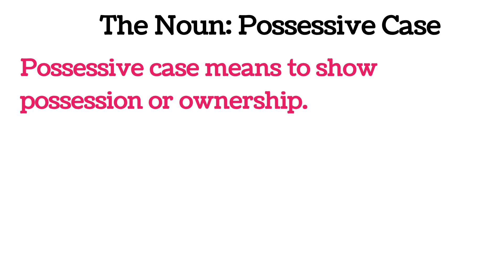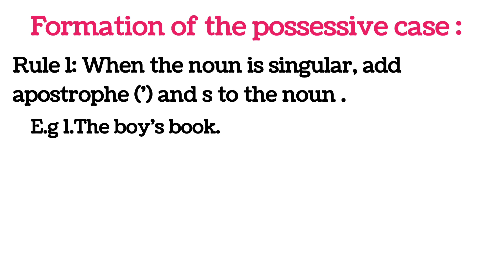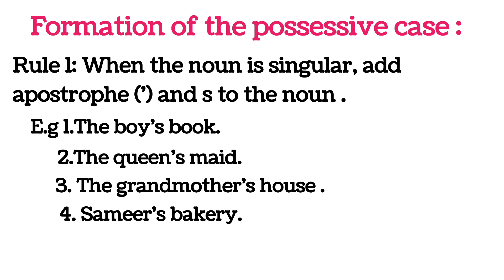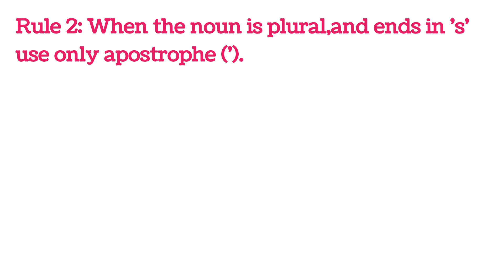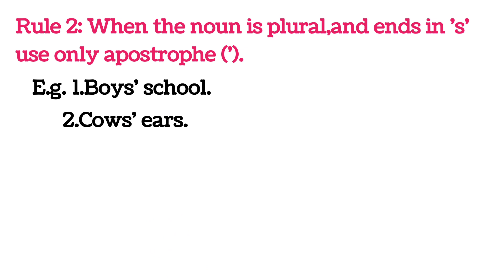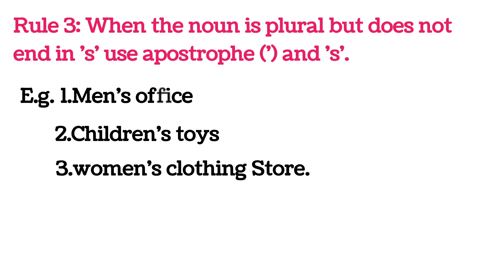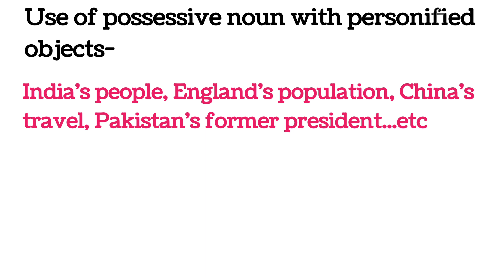possessive case of noun#singular noun#plural noun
Learn grammar with fun# Noun # English Grammar # Educational videos # Learn grammar quickly and easily with me ...This channel will help you out to learn grammar effectively. Would you like to learn more ?